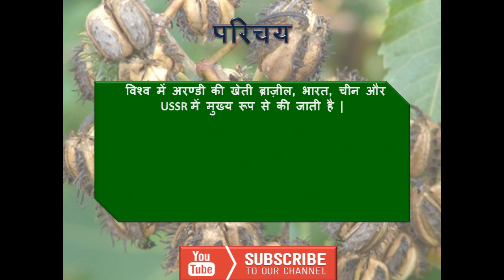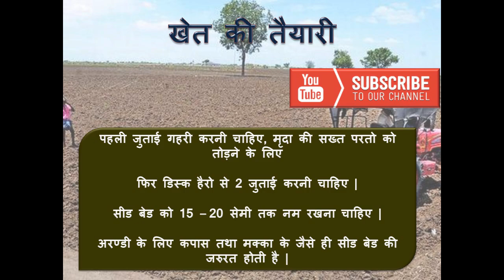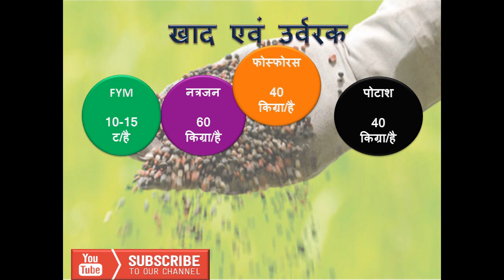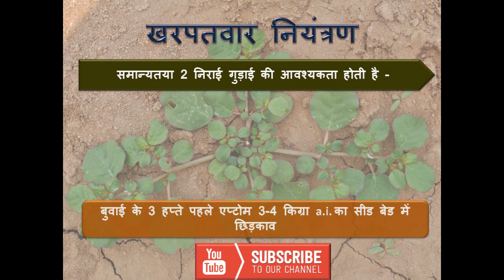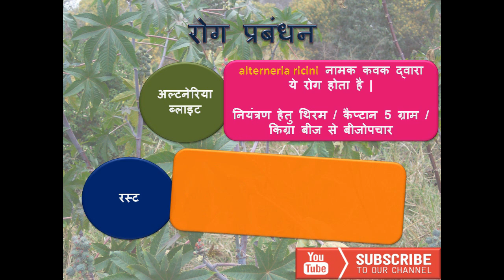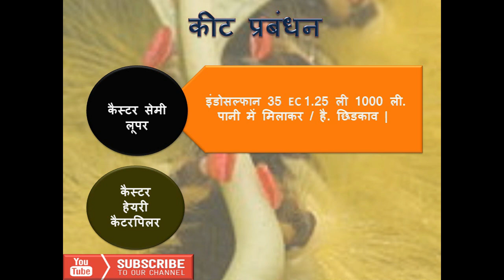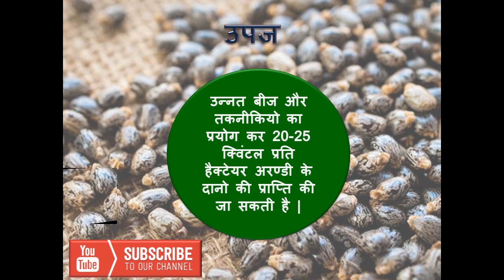अरण्डी की उन्नतशील खेती/cultivation of castor/Ricinus communis - agri info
अरण्डी की उन्नतशील खेती के विभिन्न आयामों जैसे परिचय, उत्पादन संबंधी डेटा, खेत की तैयारी , बीज दर एवं बुवाई का समय, बीजोपचार, बुवाई की विधि एवं पौध संख्या, खाद एवं उर्वरक, सिंचाई, खरपतवार नियंत्रण, कीट प्रबंधन, रोग प्रबंधन, उपज आदि विषयों पर विडियो में चर्चा की गयी है |
पूरी जानकारी हेतु विडियो देखे

agri info - working for peace and zero hunger